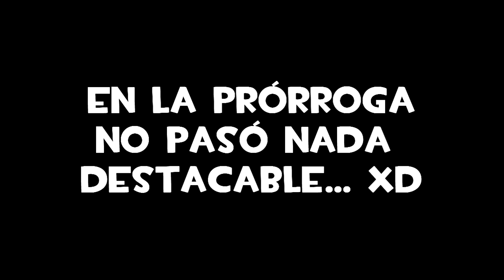PES... 2013?? | JUGANDO UNOS PARTIDITOS CON EL... BALEARES!!!!!!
Mi Skype:bradpitto3